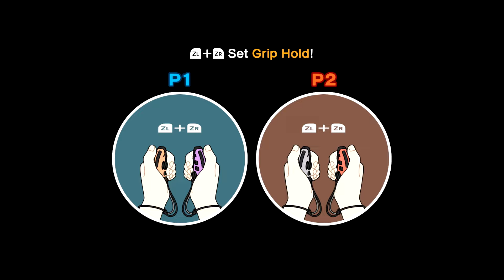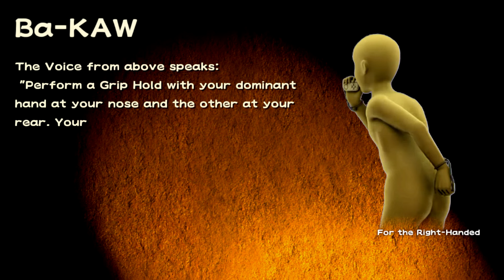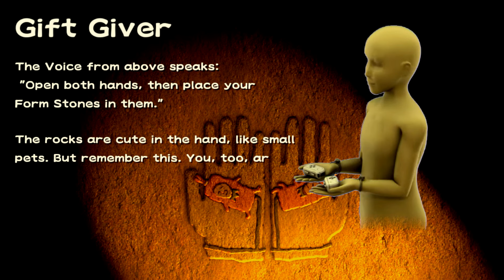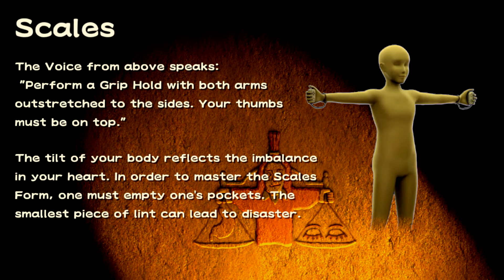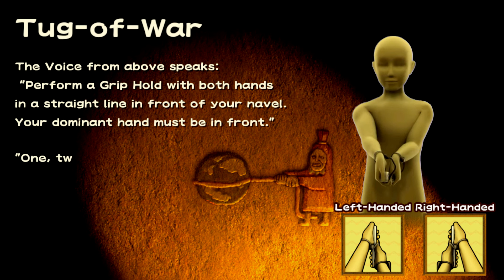WarioWare: Move It! [2] - Island Tour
I don't think we're getting invited back after this tour. Be sure to "like" this video if you enjoy it. It really helps! :)

~~~"Social" Links~~~